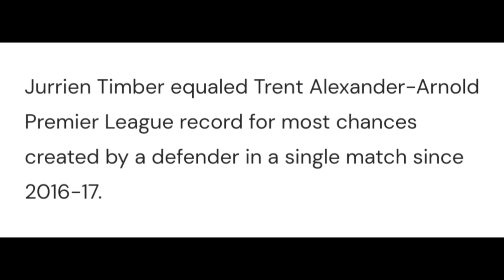TROSSARD Comes in CLUTCH For Arsenal AGAIN!!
Leandro Trossard is The definition of clutch the Belgian just can't stop scoring important goals for Arsenal Football Club and I just can't get enough of it. What a fantastic player. Even playing out of position. He still does the job,  a complete bargain for under 45 million

Welcome to the B4LL1 community fellow football fans